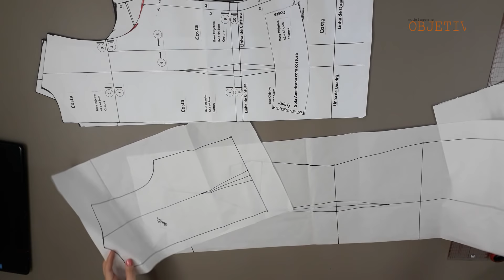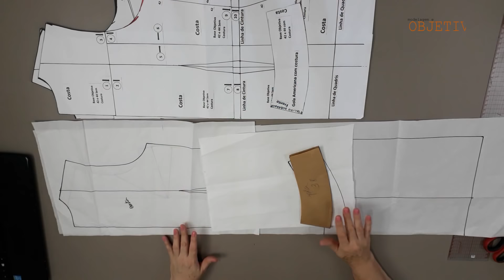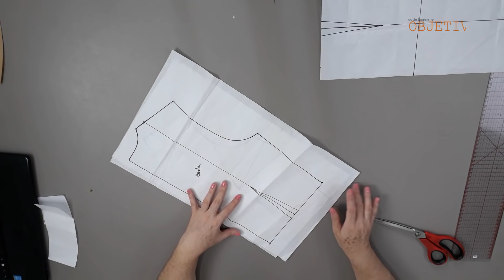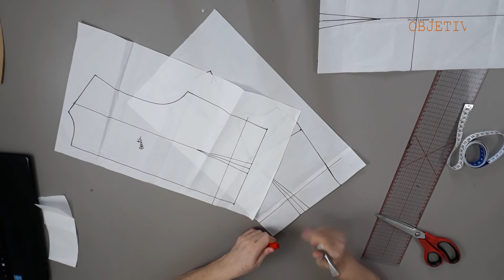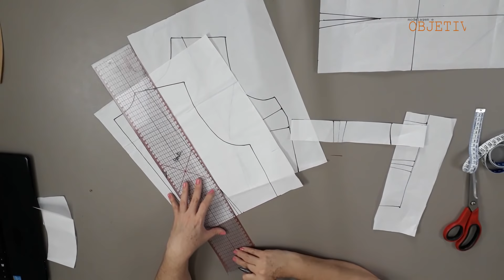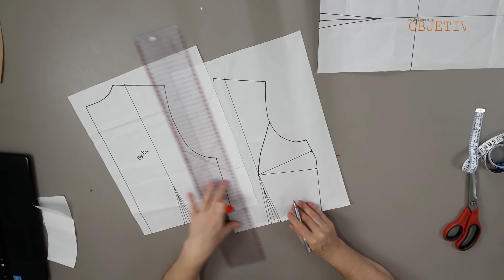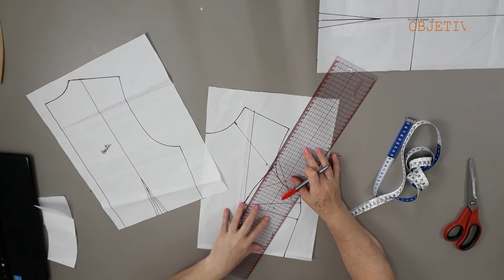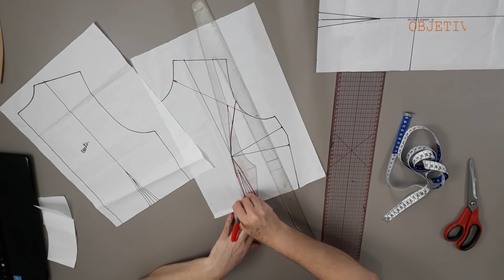Vestido Com Gola e Cava Americana - Modelagem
Nesse vídeo vou ensinar a modelagem desse vestido completa feita através das Bases Objetiva. Aprenda de maneira prática e simples a fazer esse lindo vestido.